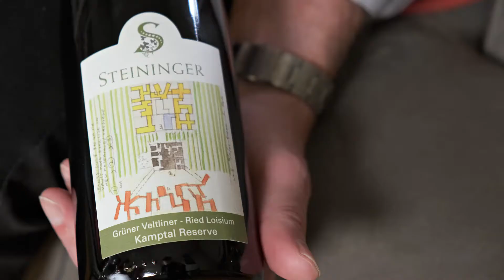BOW ep111 - Steininger Reserve Loisiumweingarten Grüner Veltliner 2017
Possibly the finest white wine I have sampled in 2018, this quality Grüner Veltliner from Steininger in Lower Austria's Kamptal ticks all the right boxes. It has fruit in abundance - apple, apricot and grapefruit with a hint of green pepper - plus mouth-tingling acid to balance. Harmonious, multi-facted and beautifully balanced. Full marks!